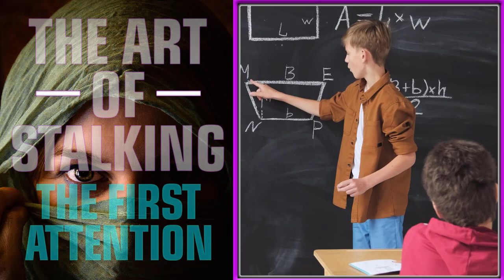Impeccability of Stalking Awareness | Carlos Castaneda | Don Juan Matus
0:00 – Introduction
0:31 – Non- Attachment
1:40 – Subjective Perception
2:50 – Impeccable Awareness
3:45 – Subjective Emptiness Nature of Emptiness
5:10 – Comic Wind of Impeccability

At its core the concept of impeccability has as its guiding principle the idea of non-attachment, but this is not the traditional idea of detaching or unattaching from objects or material things. Impeccability is referring to the non-attachment of self from self’s human agreement. (See also related post “How to Become Enlightened and the Human Agreement”).

Interestingly the word Impeccability comes from the Latin pecatus, meaning without sin. So impeccable in its original Latin meant to be ‘without sin’. So outside of the religious idea of sin and sinners, impeccability at its core would be anything you do which goes against your higher-self’s best interest. Everything you do that goes against your higher-self’s best interest would be a sin, of course this original idea has been corrupted as a form of social control.

But for this podcast I will say that to act impeccability, is essentially an act of detaching from your own point of view, or detaching for the egos perspective, a complete and impartial devotion to an awareness that questions all of society’s social agreements.

▶️ Creative Commons (CC) license and Video hive Regular License